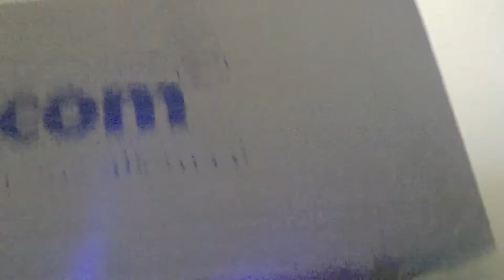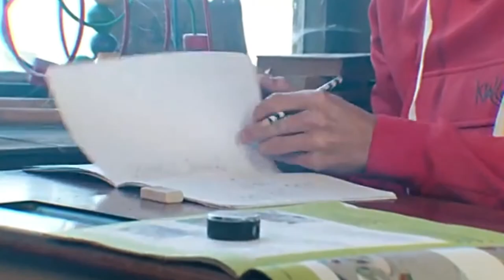PAKKETJES OM BOXEN - DAGEN VAN PATJE VLOG #1484